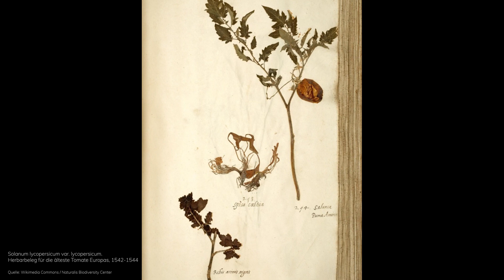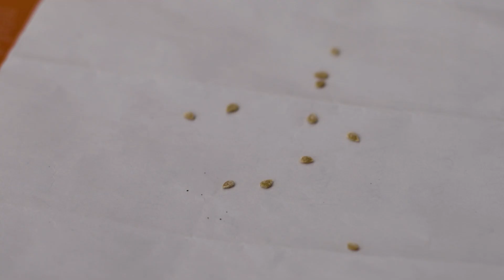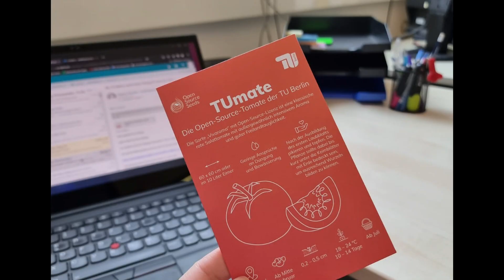Die Open-Source-TUmate der TU Berlin: Wissenswertes zur Tomate, Anbautipps, Community-Projekt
Liebesapfel, Paradeiser oder Goldapfel: Es gibt in der Kulturgeschichte viele Namen für die Tomate. Nun ist zumindest in Berlin-Charlottenburg ein weiterer hinzugekommen – die TUmate der TUBerlin. Das Besondere an dieser roten Frucht: Die Tomatensamen führen eine „Open Source Saatgut Lizenz“. Das Saatgut ist als Gemeingut rechtlich vor Patenten und anderen Formen der Privatisierung abgesichert. Jede*r Gärtner*in kann die TUmate also unter bestimmten Bedingungen selbst züchten. Außerdem ist die TUmate als Community-Projekt angelegt und soll Interessierte über das gesamte Erntejahr 2022 begleiten. Norbert Kühn und Katrin Borowski vom TU-Fachgebiet Vegetationstechnik und Pflanzenverwendung erzählen im Film über die Tomate und deren Kulturgeschichte, geben Anbautipps und erklären, was die TUmate so besonders macht.

Die TUmate soll als Community-Projekt zum Selbsterforschen der eigenen Gärtner*innen-Qualitäten einladen.

Save the date: Am 2. Juli 2022 wird die TUmate mit einem Aktions- und Informationsstand auf dem Nachhaltigkeitsmarkt der Langen Nacht der Wissenschaften zu sehen sein.